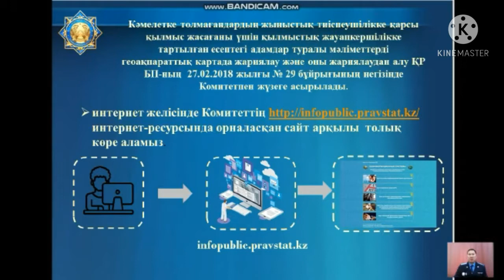Жазғы каникул кезіндегі сақтық шаралары- сынып сағаты.2021 жыл